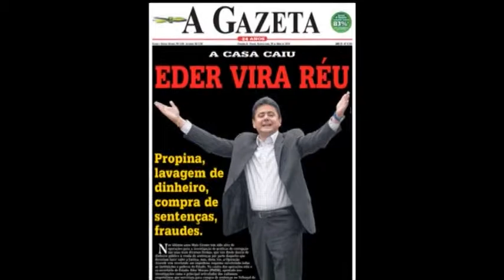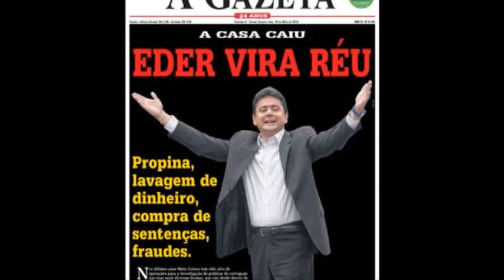Programa Opinião Bloco 01 2805